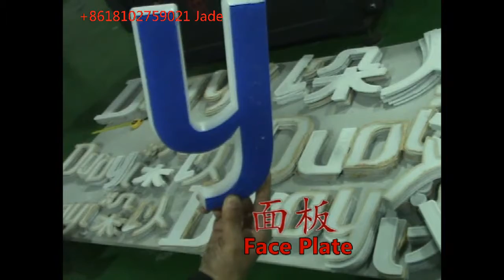MINI Letter Making by EZCNC Router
Come on!

Let's make Mini Letters

Let's make Mini Letters for your customers

Let's make Mini Letters for your customers with EZLETTER CNC ROUTERs